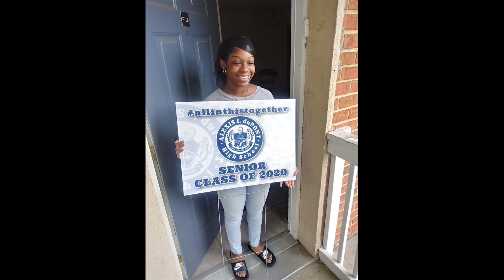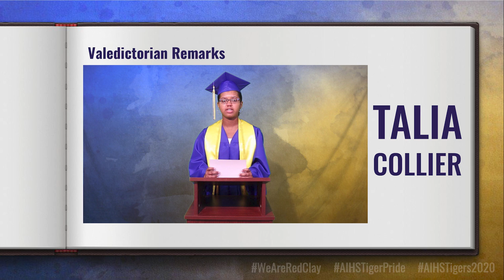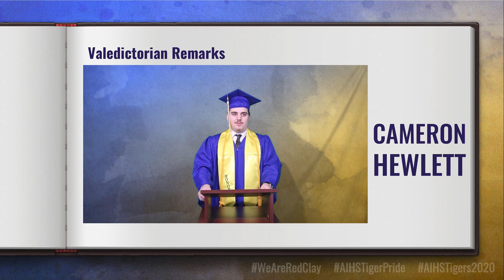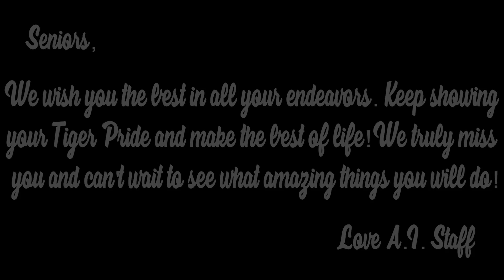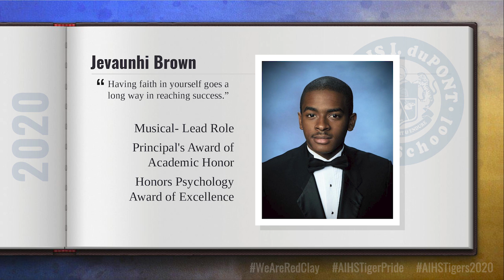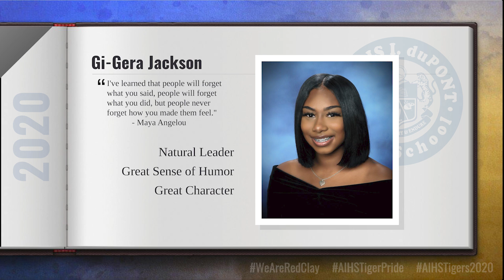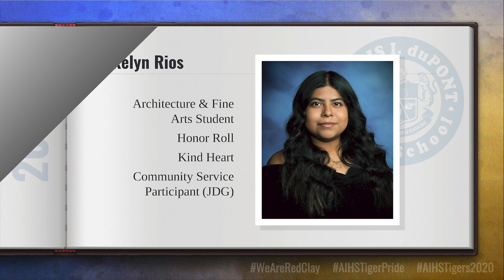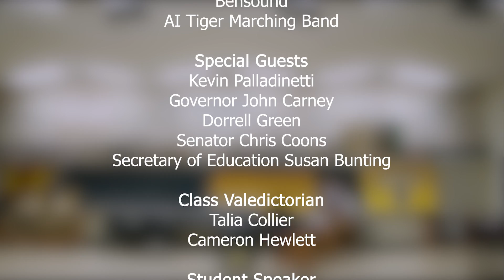Alexis I. duPont High School Class of 2020 Virtual Graduation Ceremony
Welcome to Alexis. I duPont High Schools Class of 2020 Virtual Graduation!